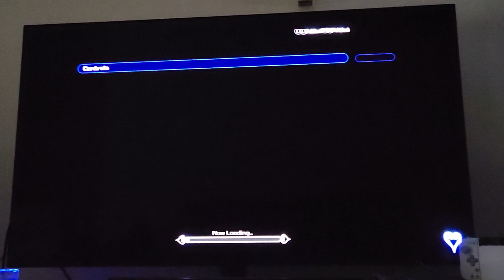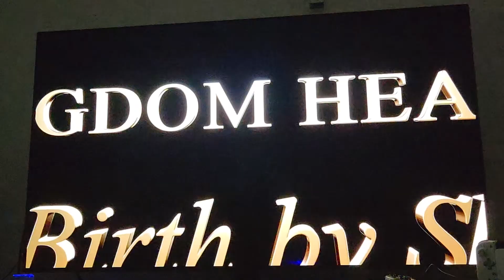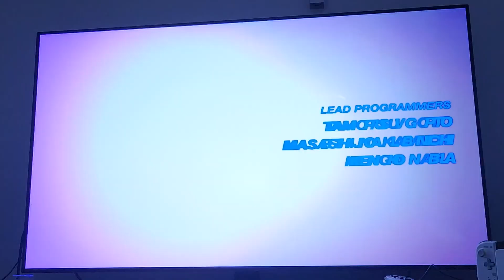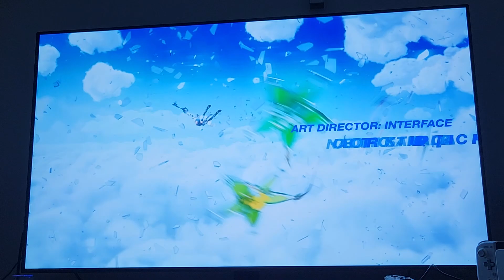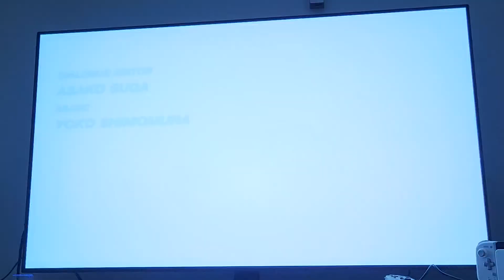Let's play Kingdom Hearts 0.2: Birth by Sleep - A Fragmentary Passage (2017, PS4)